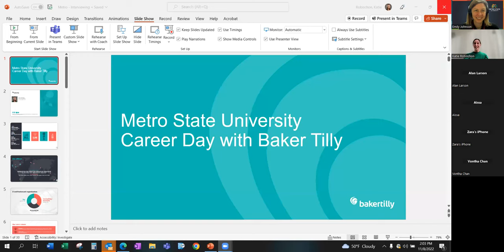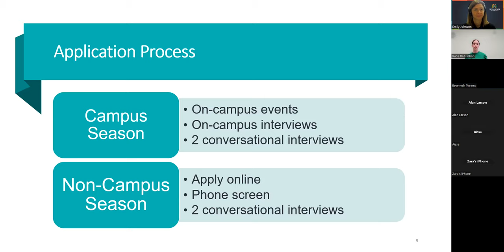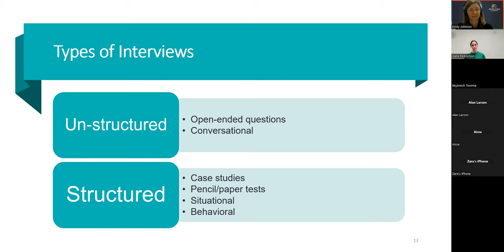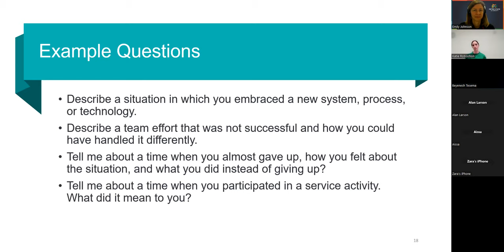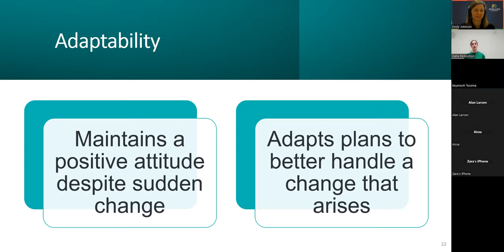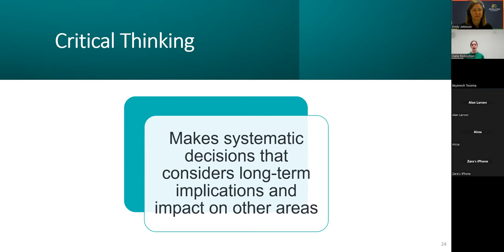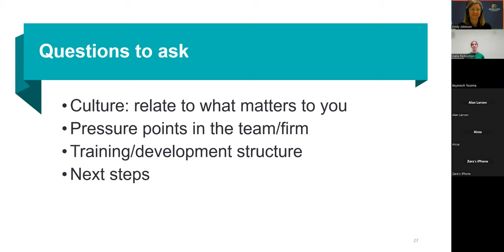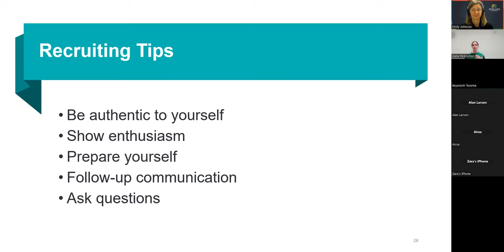"Interviewing to Get the Job" with Baker Tilly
Join Baker Tilly in learning practical interviewing tips and recommendations on how to land the interview. Learn interviewing best practices from Baker Tilly’s Campus Recruiting Manager. Are you interested in learning more about Baker Tilly? Baker Tilly is a public accounting and consulting firm with an annual revenue of over $919 million and host to over 3,700 employees worldwide. In 2019, Vault Accounting ranked Baker Tilly as the 9th most prestigious accounting firm.